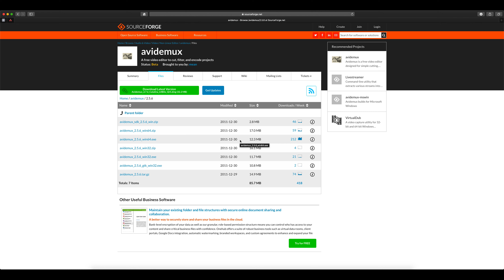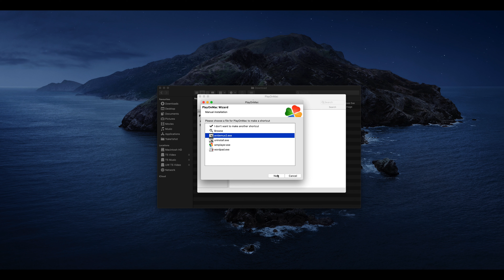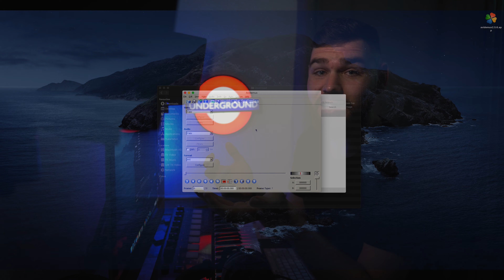Avidemux auf Mac installieren (Windows Programme auf macOS) | Tutorial Deutsch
Das Tutorial zeigt, wie du Windows Software wie Avidemux auf dem Mac installieren kannst. Trotz fehlendem 32 bit Support von macOS gibt es eine völlig kostenlose und einfache Möglichkeit ohne sich in Bootcamp oder Parallels einarbeiten zu müssen.

Avidemux wird hier mit dem Ziel installiert, den Videoeffekt Datamoshing zu erzeugen. Wie ihr Datamoshing genau umsetzen müsst, zeig ich euch in einem zukünftigen Tutorial hier auf dem Kanal.